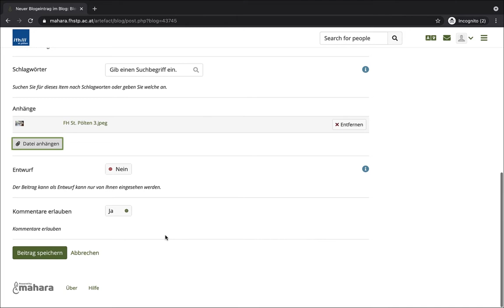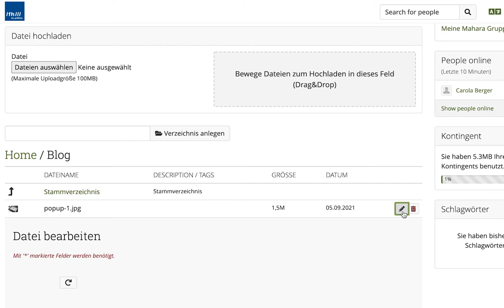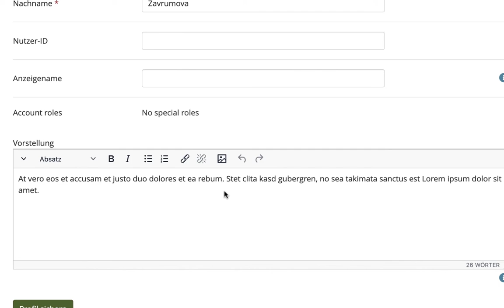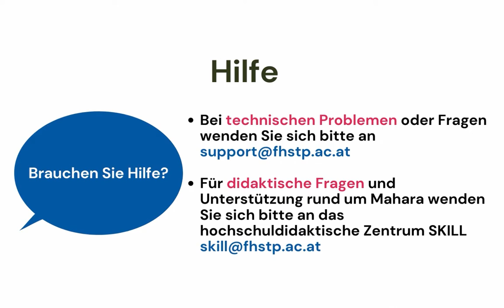2 Inhalte in Mahara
Umgang mit Inhalten in Mahara; weitere Unterlagen zu Mahara finden sich